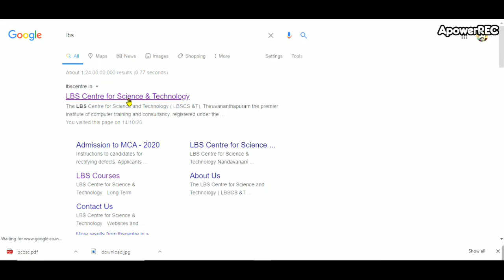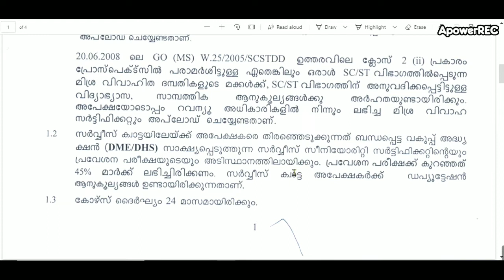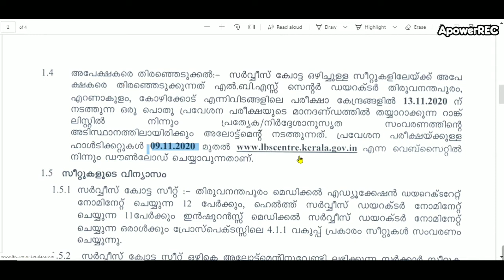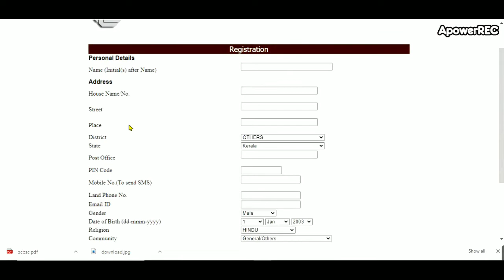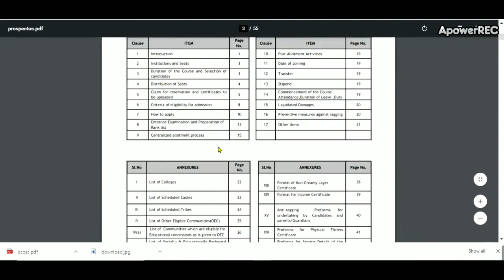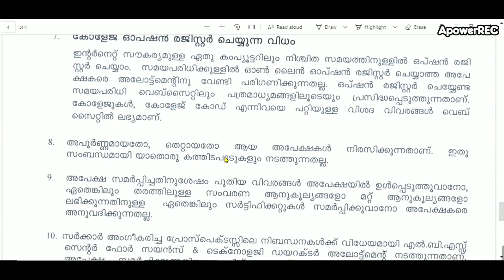Post Basic B.Sc.Nursing Kerala Government Admission 2020-21/LBS/Application Started/Nurse Queen